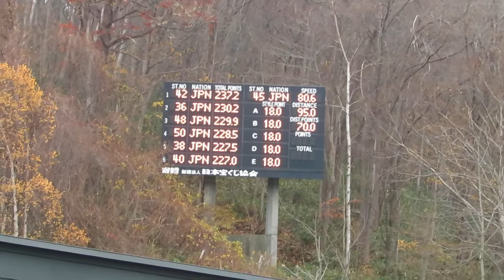小林陵侑 選手 第96回全日本ノーマル １本目 95メーター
土屋ホームの陵侑選手。１本目２位で、最終も男子組２位。
2017/11/03(金祝) 宮の森ジャンプ競技場